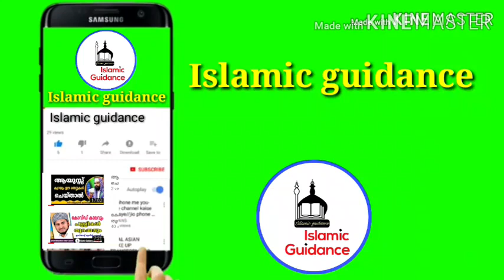നമ്മൾ അറിയേണ്ടത് | Islamic Guidance | Salim Faizy Kolathur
Daily uploads
Musthafa_hudavi_akod
sirajudheen_qasimi
noushad_baqavi
simsarul_haq_hudavi
qaleel_hudavi
Salim_faisy